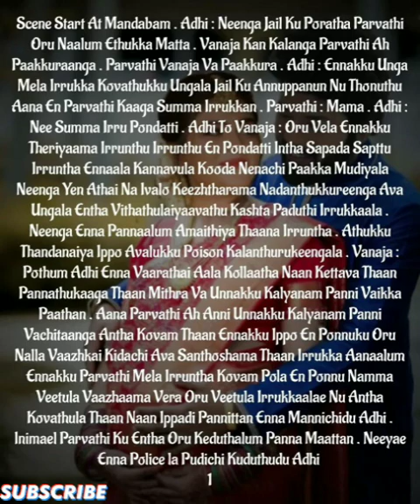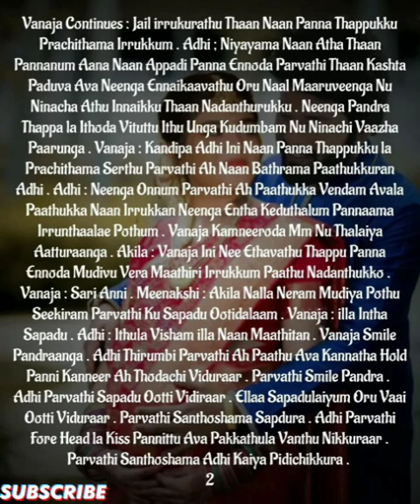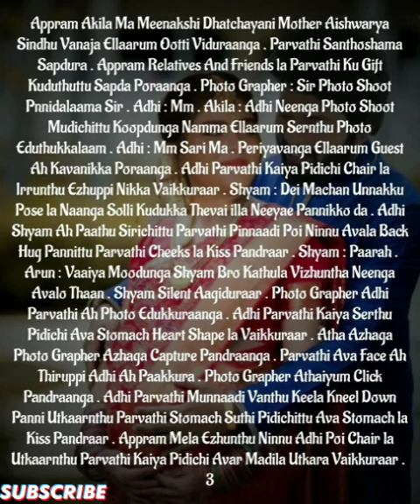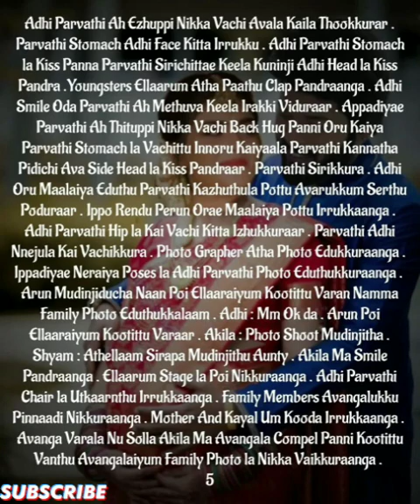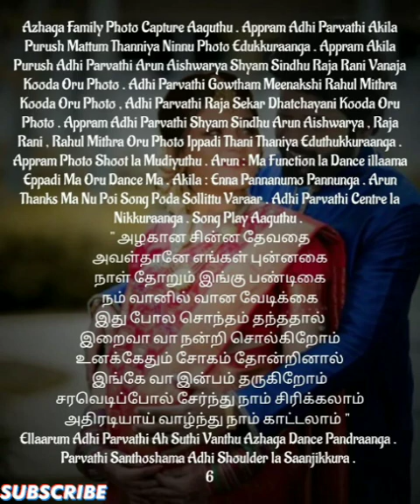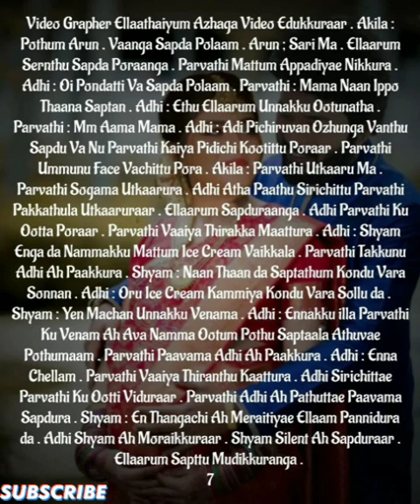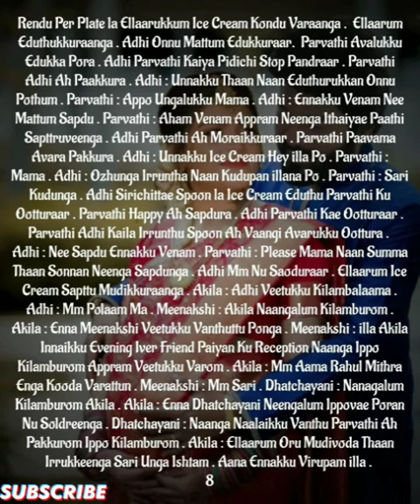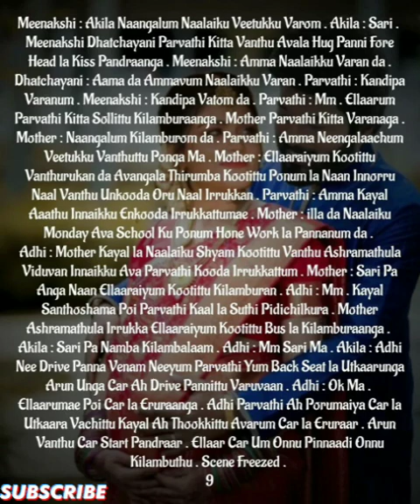Ennamellam Neethanae Enuyir Kaathalanae|| Episode-320 || AP Tale Time